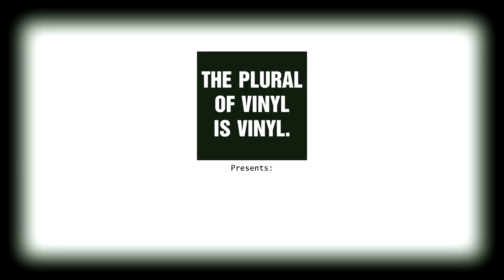RPM Films Presents: RPM Turntable Football - for Record Store Day 2014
A classic game of American football played in Decagonaphonic 10 Groove Sound Technology. (Each side has 5 different parallel/concentric grooves!) Just like the pros it all starts with the coin toss. The winner of the coin toss is Player 1 and chooses to play as the Red Team OR their dreaded rivals, The Blue Team. In addition, Player 1's offense takes the field first. To begin the game, Player 1 will place their official RPM Football record on the turntable, making sure the turntable speed is set to 33 1/3 and that the label of Player 1's team is facing up. Player 1 will place the stylus at the start of the record and listen to the excitement as Jay Grainer & Barry Dingle call the game. Like traditional American Football, each play can change the course of the game. Using the RPM Decagonaphnoic 10 Groove Sound Technology, you'll have a chance of scoring a touchdown or one of four other outcomes per team. Jay & Barry will offer clear instructions when to add points to your score and when to flip the record and give Player 2 a chance to put points on the board. A regulation game of RPM Football is played until a player scores 50 points. However, as commissioner of your own league, you are free to modify the game rules as you see fit.

Do you have what it takes to bring your team to the Phono Bowl?

Available April 19th, 2014. Record Store Day!